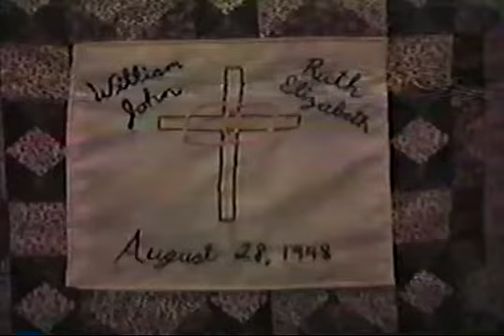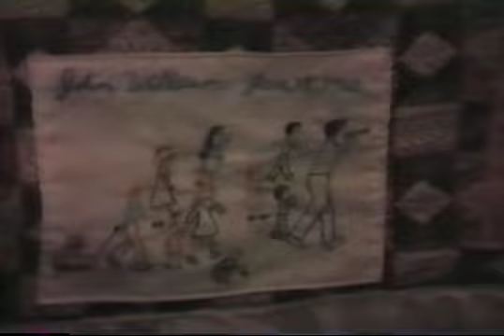Ruth and Bill Reynolds 35th Wedding Anniversary Part 5 of 5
The celebrated couple rides in a car, then Grandmother talks to the videographer about their life.